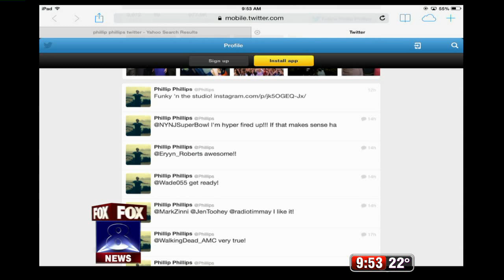Melissa Reid Anchoring Fox 8 News in the Morning With Mark Zinni